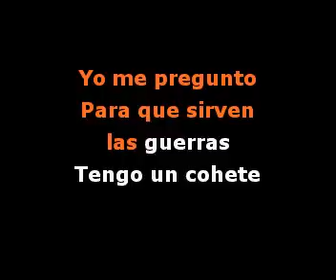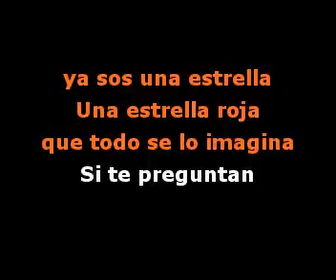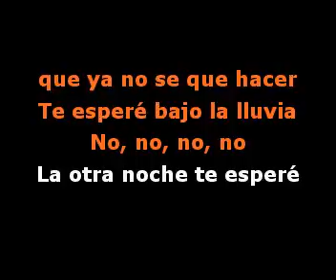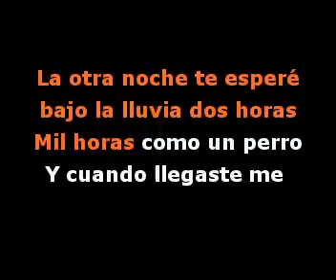Mil horas - Video Karaoke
Video Karaoke
Mil horas - Versión Los abuelos de la nada

 * Debido a que la plataforma no nos paga regalías, habilitamos "cafecito", si queres colaborar con nosotros, agradecidos =)

Muchas Gracias !!
Cantomania.Ar